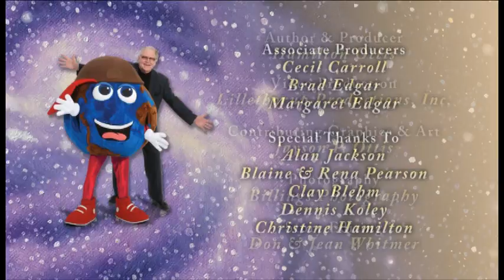Dreamy Planets - Created, Directed, Produced and Published by: Joseph Ottis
Dr. Noodles is a quirky old scientist that falls asleep and dreams that he is in a children's paradise " Noodle Park".  He meets a beautiful "Star Angel" that collects stardust in her palms and when she sprinkles it people "Dreams Come True".  Dr. Noodles and Star Angel journey through space on a magical adventure.  NOTE;  THIS WAS POST EDITED BY A THIRD PARTY FOR HIRE.  TO THE BEST OF OUR KNOWLEDGE THIS THIRD PARTY PURCHASE THE RIGHTS TO THE BACK GROUND MUSIC.  IF PROVEN THAT HE DID NOT COMPLY WITH HIS OBLIGATED COPYRIGHT ACQUISTION, WE WILL SEEK APPROVAL FROM THE VENDOR AND OR DELET THE MUSIC AND ADD NEW MUSIC.  J. PAUL OTTIS 7/15